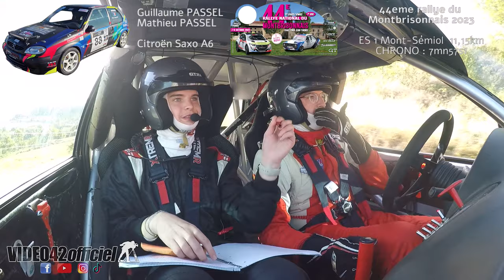🔴🎥 [onbard] rallye Montbrisonnais 2023 - Passel/Passel Citroën Saxo A6 par video42officiel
44eme rallye national du Montbrisonnais 2023-7eme VHC-1er VHRS-1er VMRS
revivez la mythique "route nouvelle" à bord de la Citroën Saxo A6 "3D Autos" (David Deshors) du local de l'étape  Guillaume Passel & Mathieu Passel.